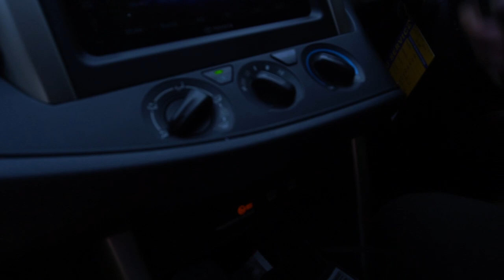JAMBU STEVE JOBS PANEN LAGI. READY BIBIT 08569009024 (DARMA)